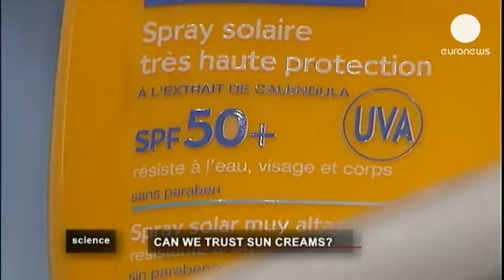Protetores solares: Proteção da verdade - science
O protetor solar tornou-se um passo fundamental na proteção da pele contra os raios UV. É...

O protetor solar tornou-se um passo fundamental na proteção da pele contra os raios UV. É especialmente importante para as crianças, que são particularmente sensíveis à luz solar. Inúmeras marcas de cosméticos têm lucrado com este negócio e com o desenvolvimento de produtos caros para pele.

Uma nova pesquisa sugere que os protetores solares são menos eficazes do que o publicitado. Uma revista francesa testou dez cremes de alta proteção em adultos e crianças. O teste revelou que 6 dos 10 produtos não faziam jus à promessa de proteção e ainda continham ingredientes anti-inflamatórios.

Thomas Laurenceau, jornalista: "Porque existe um anti-inflamatório, a pele não cora, as queimaduras solares não aparecem e então pensamos que estamos protegidos. Na verdade não. Estamos protegidos, mas o sinal de alerta não aparece".

Ao contrário de outras empresas de consumo que testam os cremes em voluntários, a revista concluiu o estudo em laboratório, através de meios artificiais.

Este método baseia-se na transmissão de radiação através de placas de plástico transparente. Isto permite que um cientista observe a quantidade de radiação vinda destas placas, quando revestidas com protetor solar. A principal vantagem desta técnica é que, ao contrário da pele, o plástico é completamente insensível aos efeitos dos anti-inflamatórios.